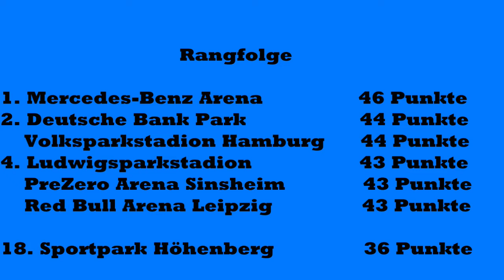Sportpark Höhenberg Köln: Entdecke den Charme dieses traumhaften Stadions!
Herzlich Willkommen auf meinem Kanal. In diesem Video nehme ich Euch mit auf meine Reise zum Sportpark Höhenberg in Köln, Heimspielstätte der Viktoria aus Köln. Tauche ein in die Geschichte des Fußballs in Köln. Der Sportpark Höhenberg ist eine Spielstätte mit Tradition und Geschichte die ich Euch gern etwas näher bringe

Hinterlasst in dem Kommentaren Eure eigenen Erlebnisse im Grünwalder Stadion oder Eure Lieblingsmomente mit den Münchener Löwen. Ich freue mich darauf Eure Geschichten zu lesen!

Besuchtes Spiel:

Viktoria Köln - Preußen Münster               3:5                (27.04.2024)

Vollständige Liste der Bewertungen:

Mercedes-Benz Arena Stuttgart                              46
Deutsche Bank Park Frankfurt                                 44
Volksparkstadion Hamburg                                     44
Ludwigsparkstadion Saarbrückenr                          43
Prezero Arena Hoffenheim                                      43
Voith Arena Heidenheim                                          43
Red Bull Arena Leipzig                                              43
Rudolf-Harbig Stadion  Dresden                              42
Max Morlock-Stadion Nürnberg                              41
MEWA Arena Mainz                                                  41
MERCK Stadion am Böllenfalltor Darmstadt        40
Stadion an der Hafenstraße Essen                         40
Städt. Stadion an der Grünwalder Straße              39
Fritz-Walter-Stadion Kaiserslautern                        39
Schauinsland-Reisen-Arena Duisburg                    39
Carl-Benz-Stadion Mannheim                                  38
BWT-Stadion Sandhausen                                        37
Sportpark Höhenberg Köln                                       36
Audi Sportpark Ingolstadt                                        35
Stadion Rohnhof Thomas Sommer Fürth             34
Flyeralarm Arena Würzburg                                     33
Ursapharm Arena Elversberg                                  33
Dreisamstadion Freiburg                                         31
Brita Arena Wiesbaden                                            30
Stadion Rote Erde Dortmund                                  30